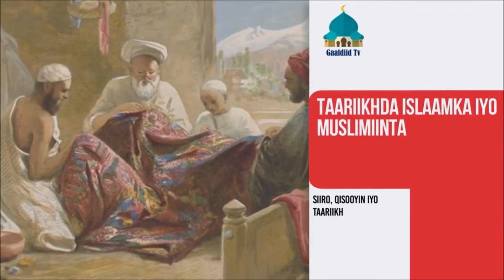Barnaamijka Caruurta Islaamka:Qisadii Nin Indhoole Ah & Nin Bidaar Leh Iyo Nin Baras Qaba